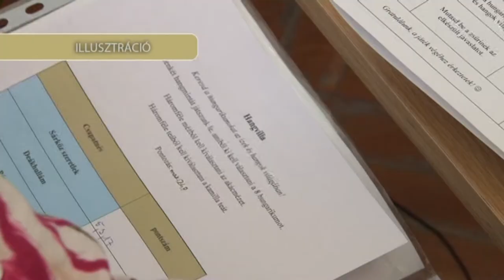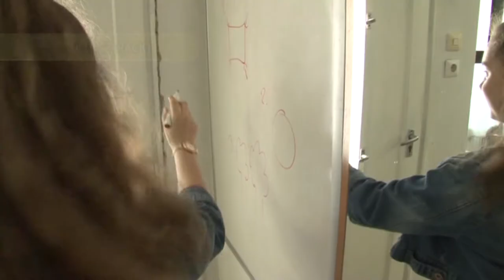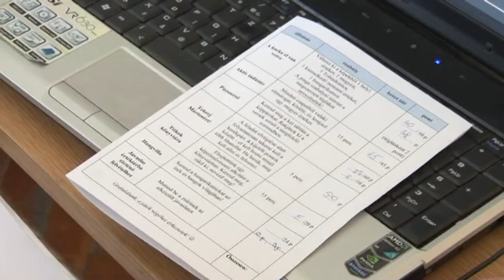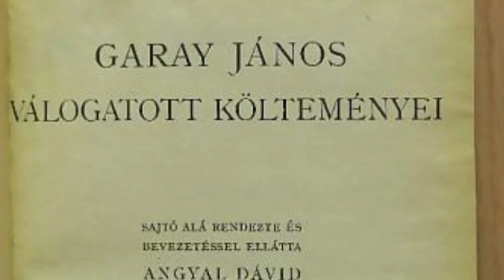Értékeink Garay János költő munkássága 20181109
Értékeink Garay János munkássága